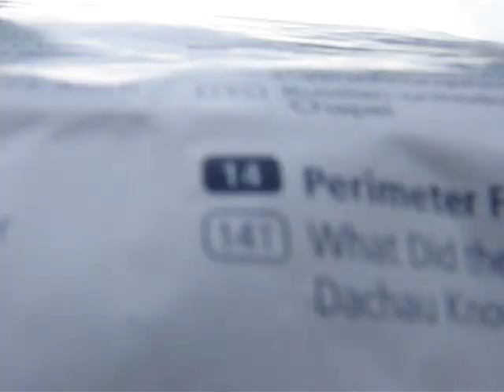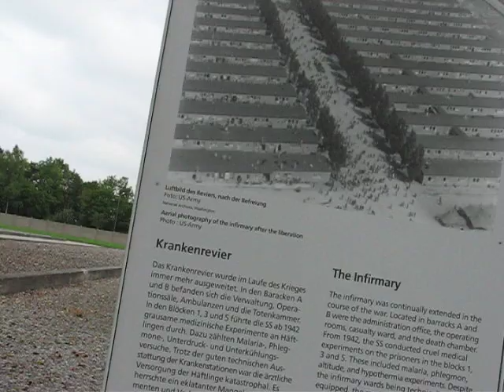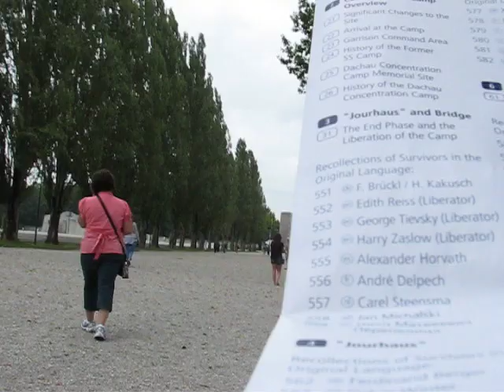Dachau Video 2010